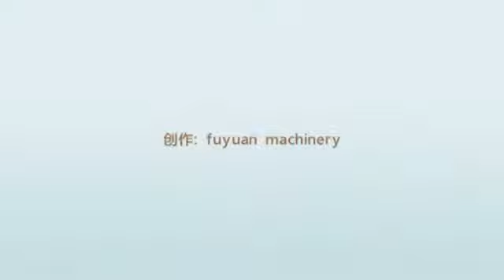Toilet tissue paper roll machine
tissue making machine,toilet paper making machine,roilet paper roll machine,toilet paper roll production line